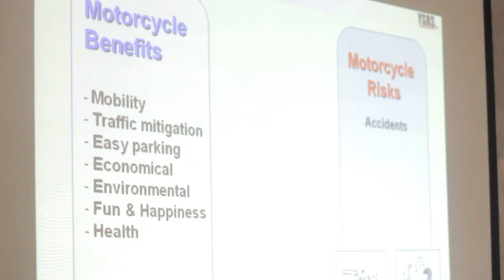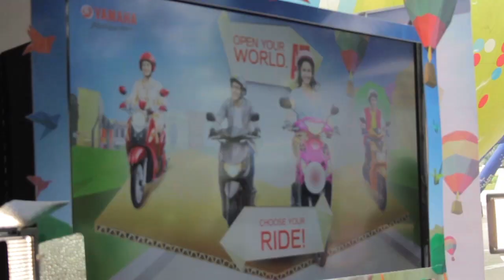Yamaha Open Your World AT Campus - PUP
Yamaha Visits Polytechnic University of the Philippines!

With VJ Chinno!

2015 | Yamaha Motor Philippines